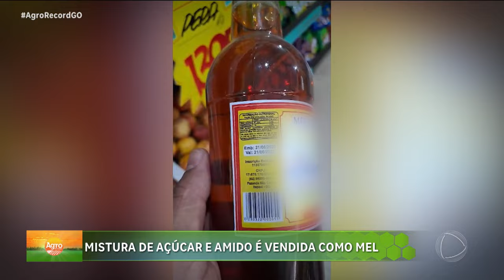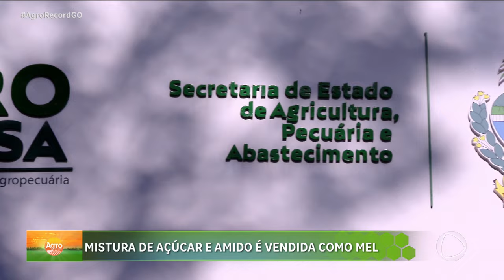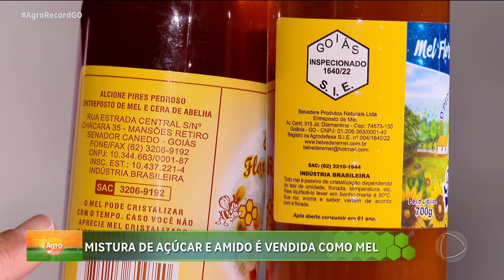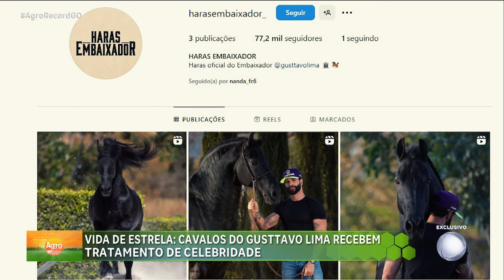AGRO RECORD 25/08/24 - PROGRAMA COMPLETO